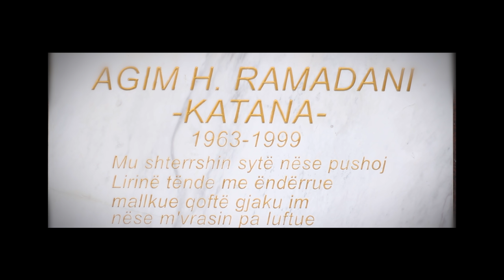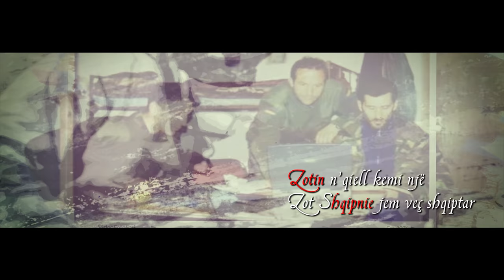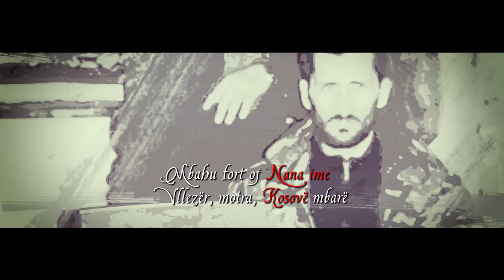Faton Isufi & Dani - Marshi i Agimit (prod.Duo Bass Records)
Muzika & Orkestrimi: Duo Bass Records
Teksti: Sefer Isufi
Video: Foto Fari - Gjilan
Back Vocal: Pim Isufi & Endrit Rexhepi